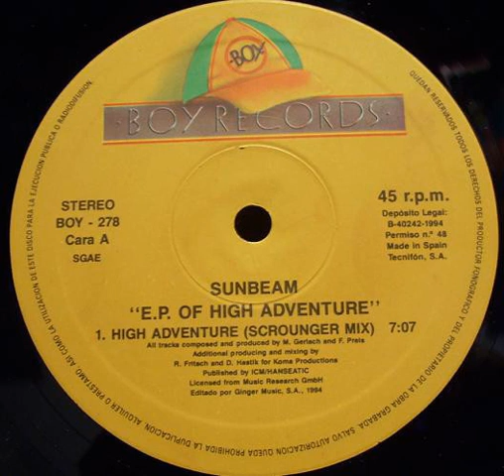Sunbeam - High Adventure (Scrounger Mix) 1994